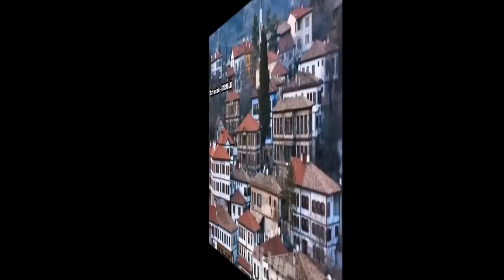50 places to visit in Turkey! - Türkiye'de Gezilmesi Gereken 50 yer.!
Places to visit in Turkey... (Correction "Hasankeyf Batman")
Must-see places in Turkey...! The most beautiful places in Turkey...!